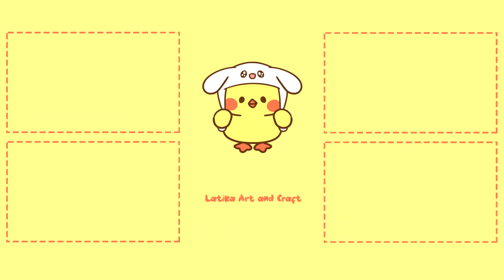🥰 Muchos no saben que hacer con BOTELLA PET!🥰 Valentine's day 🥰 IDEAS PARA EL DÍA DEL AMOR